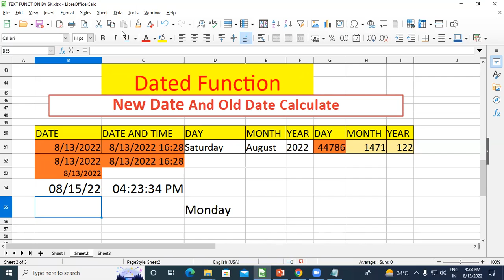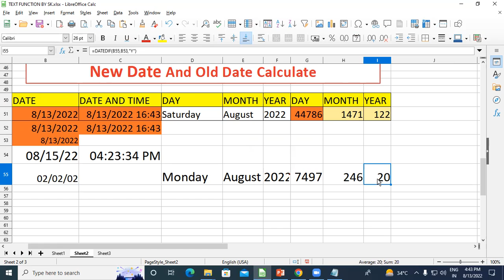How to use Dated Function in libre Office Calc